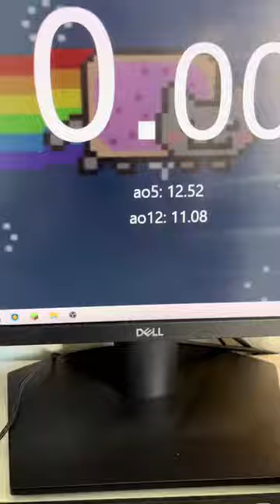The PANDA CUBE